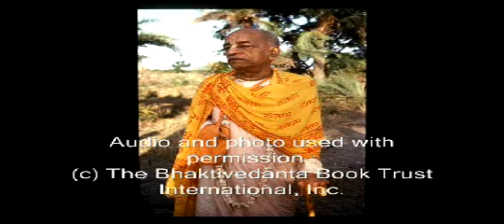God Only Wants Your Love pt 2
These are the profound words of a self realized soul: A.C. Bhaktivedanta Swami Prabhupada and how he sees today's world. Learn from him how to change and better our planet and ourselves for the good of everyone. In this lecture he explains how God is only interested in loving attachment in our service to him.